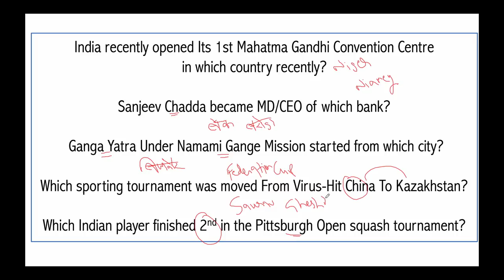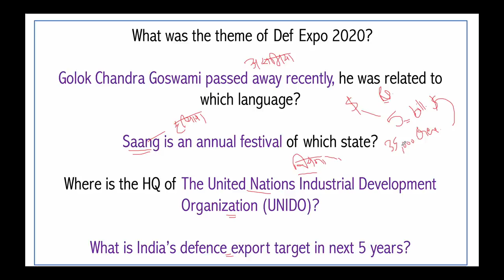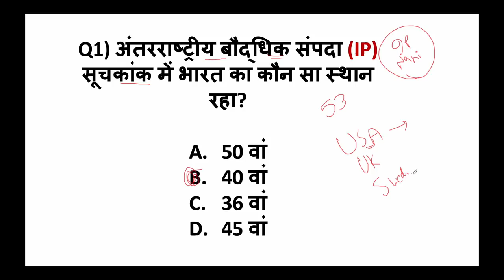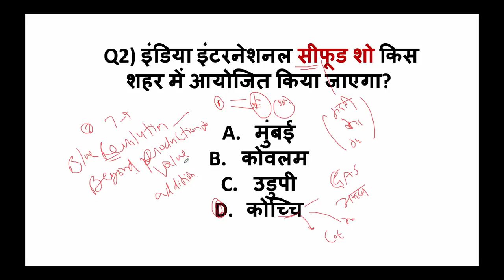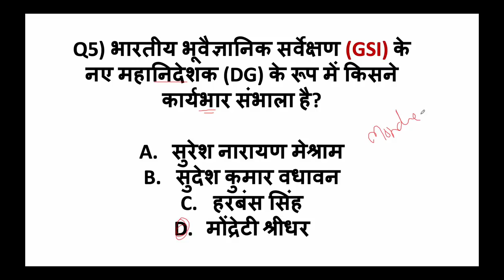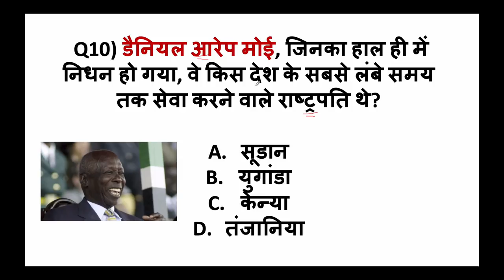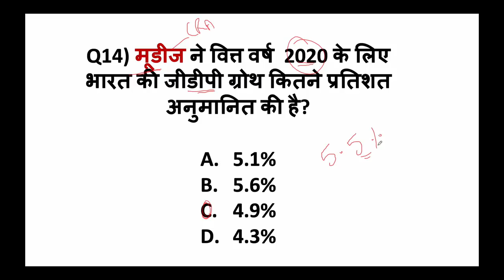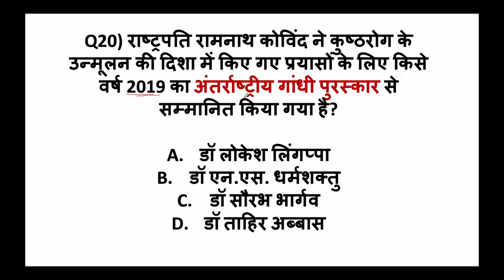7 FEBRUARY 2020 Current Affairs in HINDI by Dr Gaurav Garg - Current Affairs 2020 by Study IQ